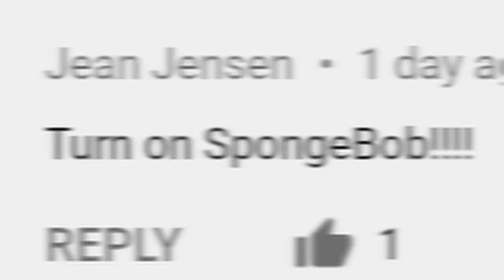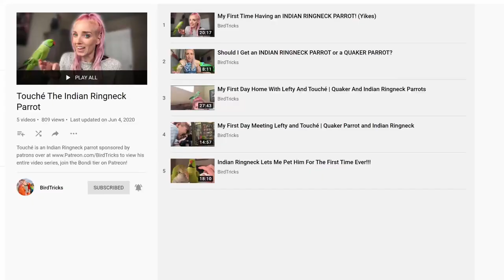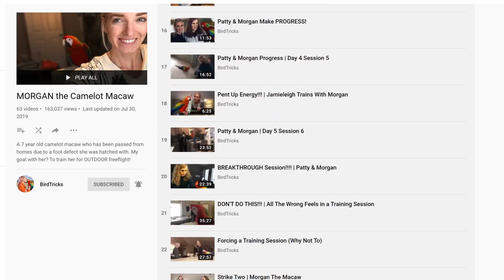MY REACTION TO YOUR COMMENTS (Whoa! Let Me Explain...)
I separated my day 1 video with Bean into two parts to see what the general public would do in my situation with Bean, to get a better grasp of where everyone is at in their knowledge of day one with a new bird. It really took me by surprise with what was said, and so I wanted to offer some insight into WHY I made certain choices I did, in the hopes that it would help people better understand my thought process.

TIMESTAMP SHORTCUTS TO THE ANSWERS YOU'RE SEEKING:
1:00 Why I treat Day 1 the way I do
7:00 Why didn't I use TARGET TRAINING?
7:33 Why didn't I play Spongebob?
11:22 Why didn't I leave him in the cage?
12:08 Good intentions, bad outcomes
12:48 Taking everything as 100% truths
15:55 Diet conversion

THANK YOU PROJECT BIRD PATRONS:
Caitlyn Metcalf
Christina Corriveau
Claire Hennekam
Felicity Franklin
FlappyWithFriends
Janell Baker
Jeanne Okerlund
Jennifer Perez
Jennifer Perry
Krislynn
Kyila Sninsky
Laura Wilcox
Li Fang Shine
Lucy Morris
Meaghan Beverage
Nina Mayer
Rachel Jimenez
Sherry Sendi
Susan Elizabeth Sninsky